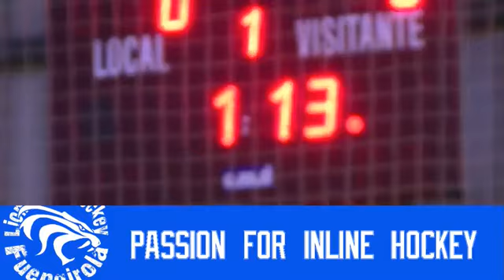Scape Goats vs The Others - Fuengirola 9th International Tournament - Final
Something a little different here for my channel. When I'm not playing games or spending time with my little girl I'm playing the sport I have loved for 23+ years.

On the weekend of  26th - 28th January 2018 myself and my team mates, a few are missing, flew out to Fuengirola in Spain to participate in the Lions tournament.

Little did we know at the time we would go all the way and win the thing, also picking up Most Valuable Goalie in the process!!